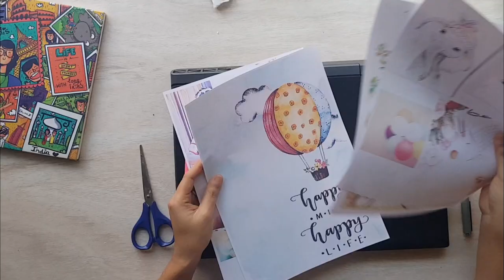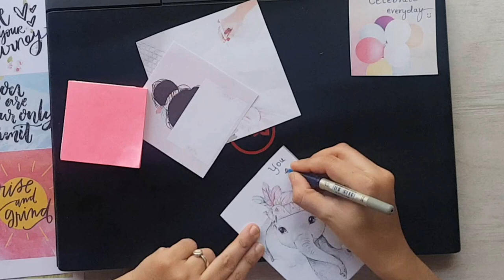Things to do when you are bored at home | room decoration ideas | lockdown crafts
Things to do when you are bored at home | stay home and do crafts

When you are bored at home , You can be productive in many more ways. lockdown is making us lazy so this video is must for the one who wants to get engaged in a productive way .

These are just my ideas to get engaged and be productive.

1. Brighten up your space ( room decoration)
You are the main reason for your own happiness. We get soaked in our day to day household chores that we do not get enough motivation. So i would suggest you to decorate your mirror. When you wake up to your brighten face definitely your day will be enthusiastic.

2. Pot decoration ( pot painting )

Sitting idly at home without a productive day makes you more lazy. So how about painting a pot. Use your favourite patterns to paint on pots and you will be surprised to see the results.

3. Inspiration wall ( room decoration)
Create an inspiration wall for yourself. Its just about you. Inspite of being busy all day long with work and family we sometimes forget our dreams. So pen it down and keep on reminding yourself about your goals. Write a note for yourself when you do something for others. Appreciate yourself and you are unique.

4. Declutter and save money ( Minimalism )

Minimalism is the way to save money and to get rid of unnecessary things. To do this you need to evaluate your purchases. Make a check list and avoid spending on the things you already have.

5. An easy flower ( paper crafts)
In this video i have shown you how to make an easiest flower. If you are looking for one, I hope you have found it helpful.

 I will provide the link soon for downloading the pictures ( printouts )

CRAFTY BEES

Have a Happy and productive days.